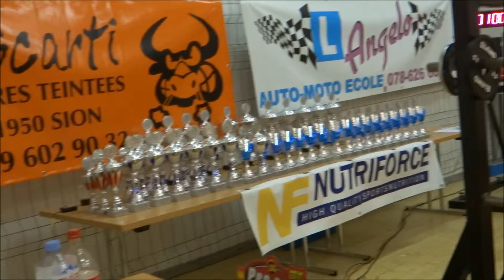SPCO 2012 Schweizermeisterschaft in Sierre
Kreuzheben Open & Master - 60